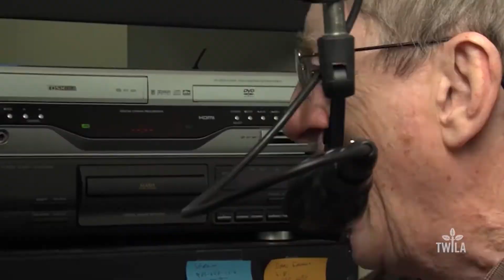A Lifetime Achievement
This week, we want to recognize one of our former TWILA hosts, Don Molino.  At the recent  Louisiana Association of Broadcasters meeting, Don was honored with the Lifetime Achievement Award for his more than 50 years of work in the radio business.  We could not think of anyone more deserving of this award--  Congratulations, Don!